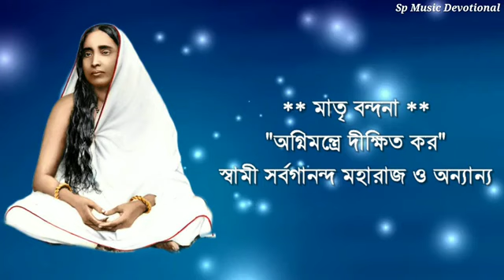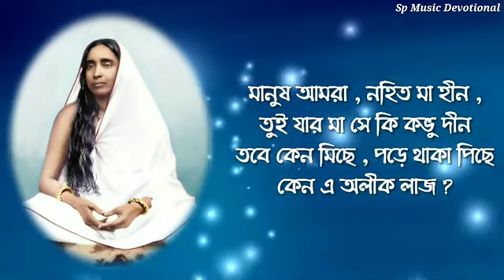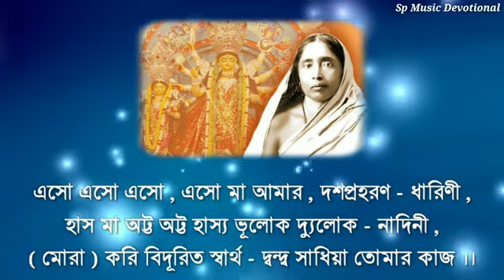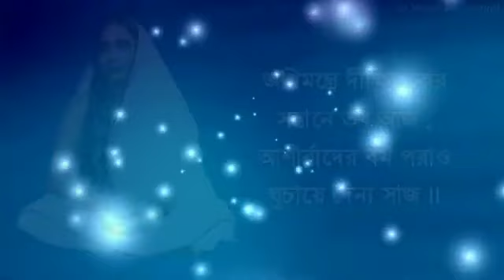মাতৃ বন্দনা ।। অগ্নি মন্ত্রে দীক্ষিত কর ।। Agni Mantre Dikshito Koro ।। স্বামী সর্বগানন্দ ।।